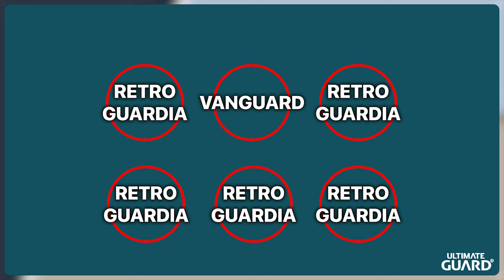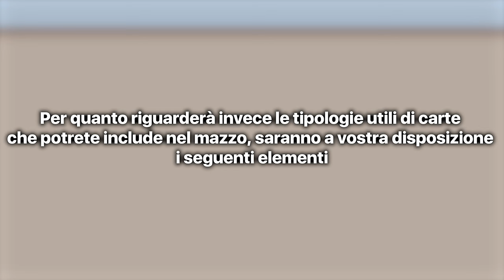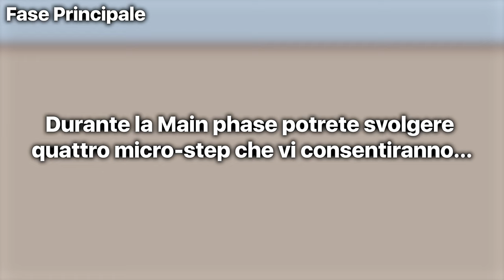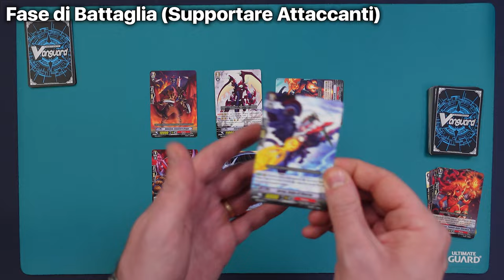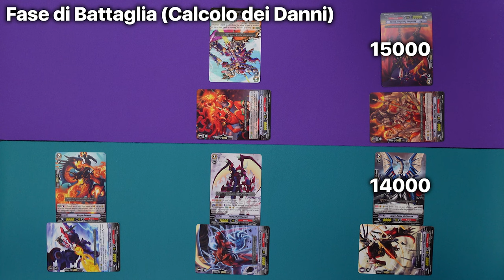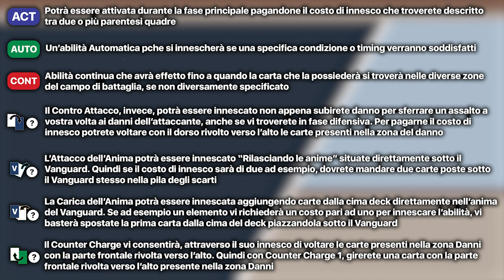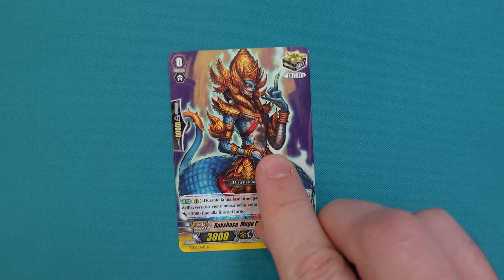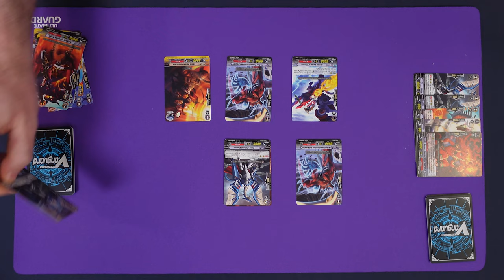VANGUARD: Come imparare a giocare in meno di 20 minuti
Signori, come sempre alle 8.00 di mattina, scopriamo come giocare a CardFight Vanguard in meno di 20 minuti. Buona visione!